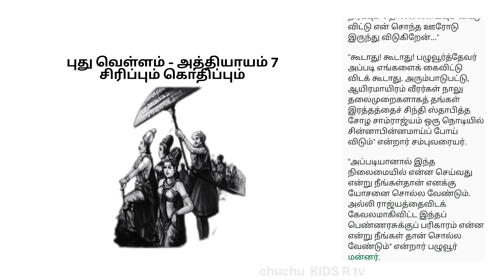Ponniyin Selvan Story in Tamil|Part-8|புது வெள்ளம்- அத்தியாயம் 7| சிரிப்பும் கொதிப்பும்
பொன்னியின் செல்வன்
Ponniyinselvan story in Tamil(part-8)

முதல் பாகம் - புது வெள்ளம்
அத்தியாயம் 7
சிரிப்பும் கொதிப்பும்

Playlist Name -Ponniyinselvan Stories

2.Ponniyinselvan முதல் பாகம் - புது வெள்ளம் அத்தியாயம் 1 ஆடித்திருநாள்

11.Ponniyinselvan முதல் பாகம் - புது வெள்ளம்

12.Ponniyinselvan முதல் பாகம் - புது வெள்ளம்